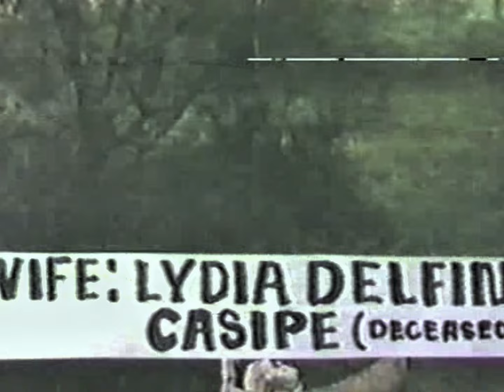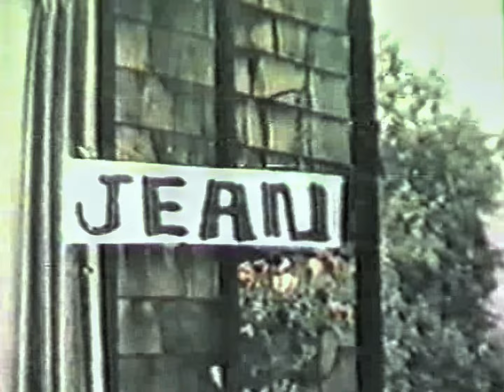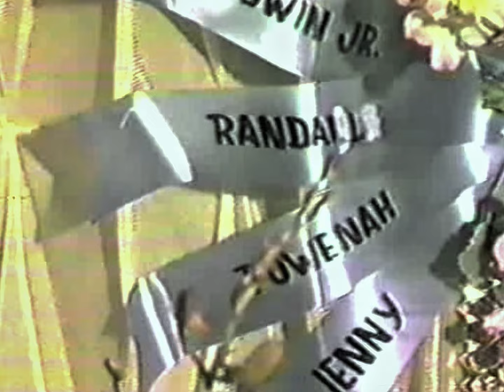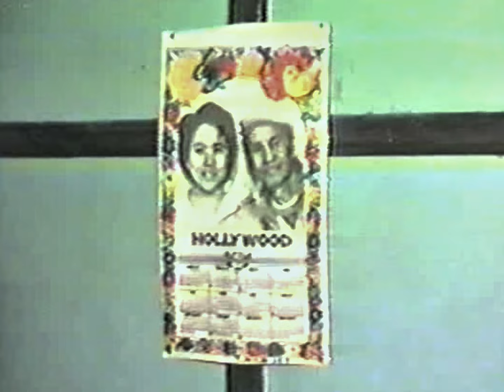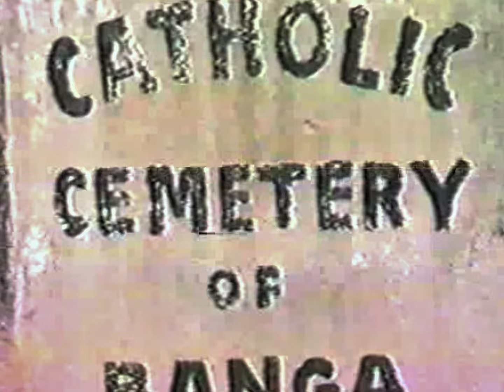Feliciano Dequiña - May 1986 Memorial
Recovered video footage from a Betamax System.
May 1986 - Banga, South Cotabato